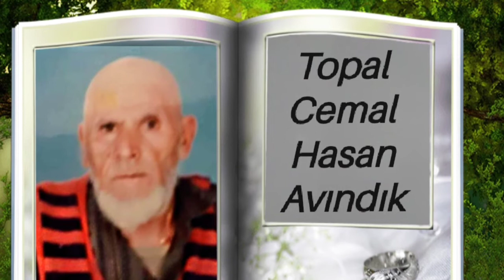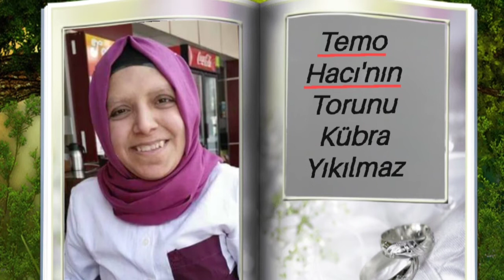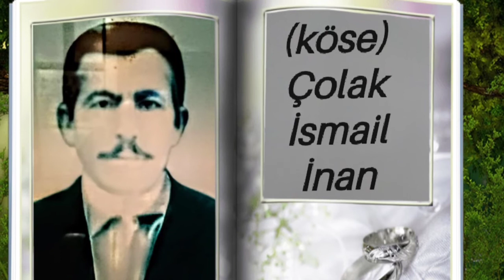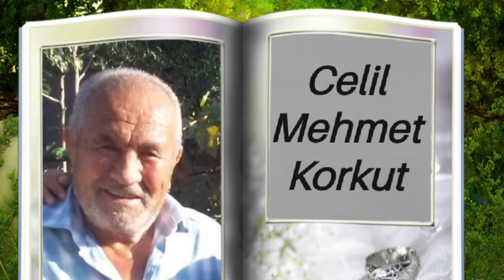Erkenek Rahmetliler videosu (32) Hazırlayan Ramazan cici